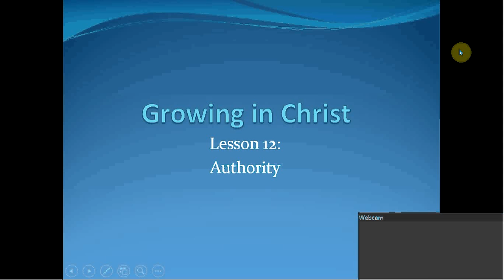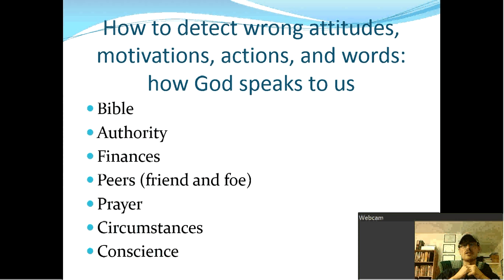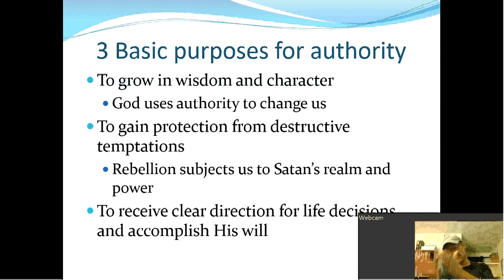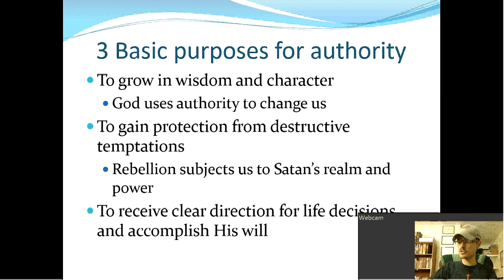Lesson 12: Authority part 1 (25)